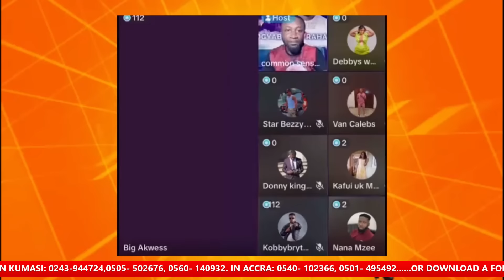i will in$ult Avraham& Ogyaba if all this ends in j0ke!Ogyaba will make u go m@d-Big Akwess to Moshe